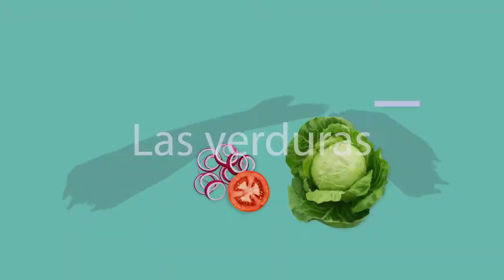Ισπανικά μαθήματα - Μαθαίνουμε τα φρούτα και τα λαχανικά στα ισπανικά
Ένα βίντεο με 12 φρούτα και λαχανικά στα ισπανικά.

Το καλοκαίρι τα φρούτα έχουν την τιμητική τους καθώς αποτελούν ίσως το καλύτερο σνακ του καλοκαιριού! Αν θέλετε ενέργεια, καλή φυσική κατάσταση και αντιγηραντική φροντίδα βάλτε χρώμα στη διατροφή σας. Τα φρούτα και τα λαχανικά αποτελούν τη σημαντικότερη πηγή αντιοξειδωτικών.

El consumo de vegetales aporta al organismo determinadas propiedades nutricionales que son indispensables en la dieta diaria.
Las frutas

1. plátano: μπανάνα
2. melón: πεπόνι
3. naranja: πορτοκάλι
4. pera: αχλάδι
5. manzana: μήλο
6. fresa: φράουλα
7. cereza: κεράσι
8. melocotón: βερύκοκο
9. piña: ανανάς
10. uva: σταφύλι
11. kiwi:ακτινίδιο
12. higo: σύκο

Las verduras

1. cebolla: κρεμμύδι
2. calabacín: κολοκυθάκι
3. maíz: καλαμπόκι
4. tomate (cherry): ντομάτα
5. guindilla: καυτερή πιπεριά
6. patata: πατάτα
7. alcachofa: αγκινάρα
8. pepino: αγγούρι
9. champiñón: μανιτάρι
10. berenjena: μελιντζάνα
11. ajo: σκόρδο
12. zanahoria: καρότο